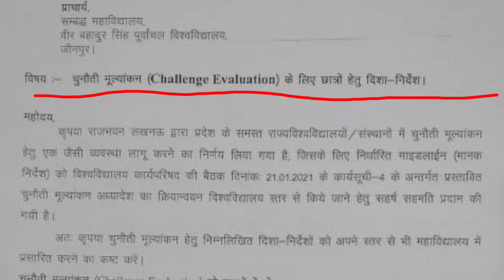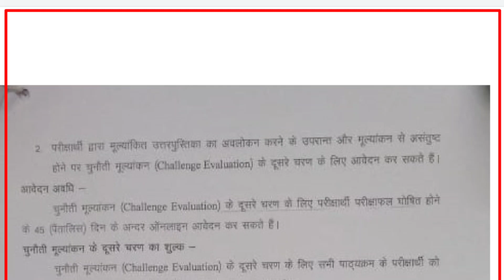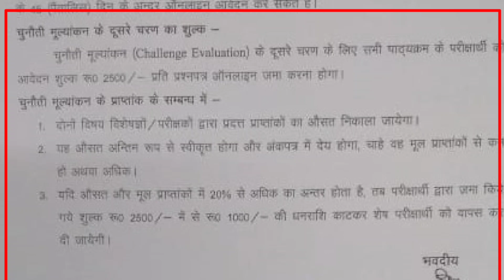Vbspu new notice 2023 | Vbspu News Today 2023 | Vbspu university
About This Video -: Vbspu new notice 2023 | Vbspu News Today 2023 | Vbspu university | Vbspu News Today 2023 |

1) veer bahadur singh purvanchal university jaunpur exam news
2) veer bahadur singh purvanchal university Examination Form 2023
3) veer bahadur singh purvanchal university
 4) vbspu jaunpur
5) veer bahadur singh purvanchal university jaunpur admission
6) vbspu hostel tour
7) vbspu farewell
8) vbspu mba
9) vbspu mca
10) vbspu b.tech
11) vbspu campus life
12) vbspu b.pharma
13) vbspu convocation
13) vbspu hostel
14) vbspu hostel life
15) jaunpur universityVeerame Vaagai Soodum
16) veer bahadur singh purvanchal university
17) purvanchal university campus life
18) purvanchal university phd admission 2023
19) purvanchal university result kaise dekhe
20) purvanchal university entrance exam 2023
21) vbspu result 2023
22) vbspu exam date 2023
vbspu examination fess kaise jama kare
vbspu latest news today
vbspu
vbspu counselling date 2023
vbspu डिजिटल मूल्यांकन 2023
vbspu back paper Examination Form online 2022